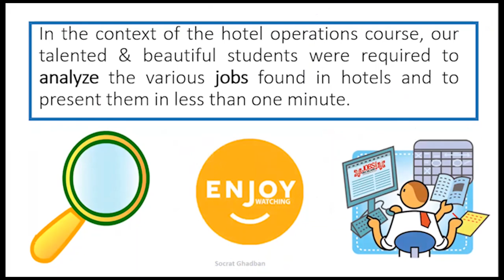Hotel Operations Management Project: Hotel Job Analysis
Welcome to a fascinating glimpse into the realm of hotel operations, as part of Dr. Socrat Ghadban's enlightening course at the Lebanese University Faculty of Tourism & Hospitality Management. In this video, our exceptional students take center stage as they embark on a unique challenge: analyzing the diverse array of roles within the hotel industry, all within a concise one-minute presentation.

🏨 What's in Store:
Join us as our talented and enthusiastic students showcase their insights into the multifaceted world of hotel jobs. With creativity and clarity, they unveil the inner workings of these roles, providing you with a brief but informative perspective.

Witness their passion and dedication to the study of hospitality and hotel operations. This video is a testament to the bright future of the industry and the commitment of both students and educators to its growth and excellence.

🌟 Highlights:

Discover a variety of hotel job roles.
Gain quick insights into the complexity of hotel operations.
Appreciate the knowledge and skills of our students.
We invite you to join us on this brief yet illuminating journey into the world of hotel operations. 🌍🏨🎓.

Rita Halabi (sales Manager)
Lara Rechdan (Executive Housekeeper)

0:00 Introduction
0:29 Event Coordinator
1:41 PR Manager
2:44 Banquet
3:40 F&B Manager
4:44 Walter
5:36 Sales Manager
6:42 Executive Housekeeper
7:27 Bell Boy
8:26 Concierge
9:25 Front Desk Agent
10:16 Maintenance Manager
10:38 Accounting Manager
11:14 Chef de Partie
11:49 Executive Chef